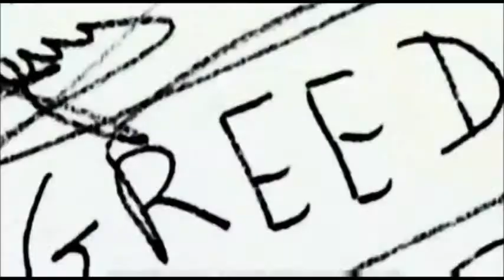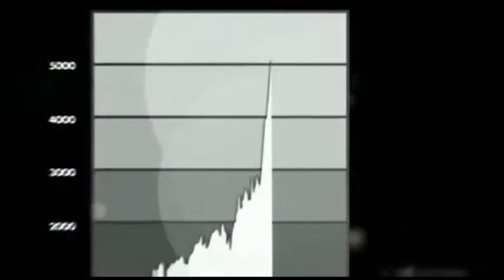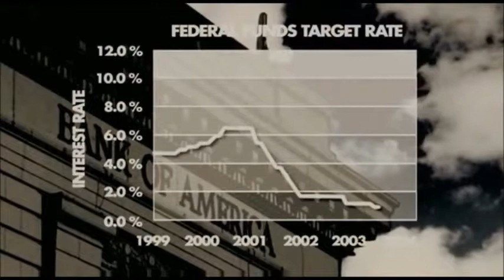Living On Borrowed Time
The Great Financial crisis